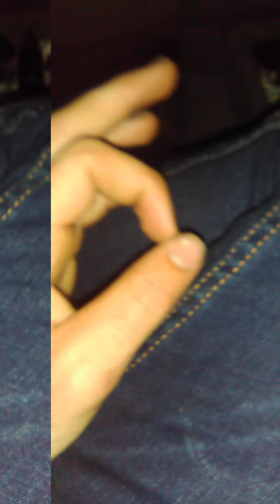Alkalinity, Manifestation, aincient kemetic wisdom/ principals , knowthyself⚕️🔥⚡✊ | Joseph Marklin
Mani Taga's Instagram: @manietaga

Rfg's Instagram: @rfg_chosen1

waterpriestess Instagram: @waterpriestess

Infinite waters Instagram: @infinitewaters